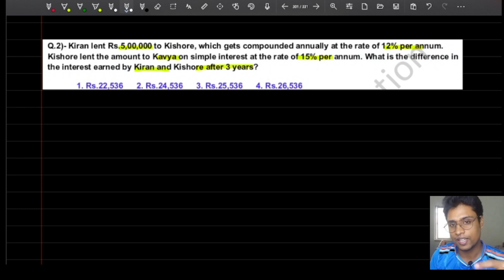75 Hard Challenge SSC GD 2023 | SSC GD 2022 Questions bank Ka solution | Mock 31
**SSC GD PYQ  jan 24 shift 4**

75 Hard Challenge SSC GD 2023 | प्लेटफार्म के Questions bank Ka solution || हिंदी में  |Mock 31